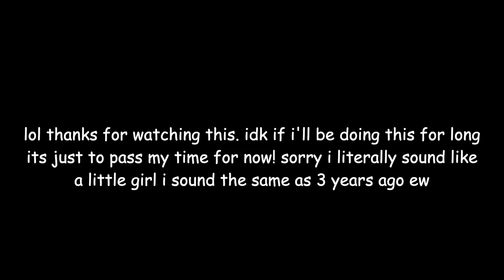changing my look!💋 sso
I hope this wasn't too boring lol